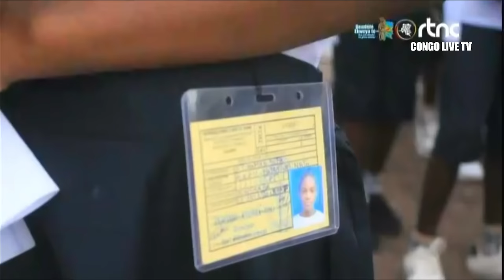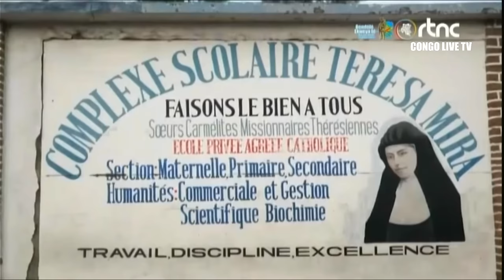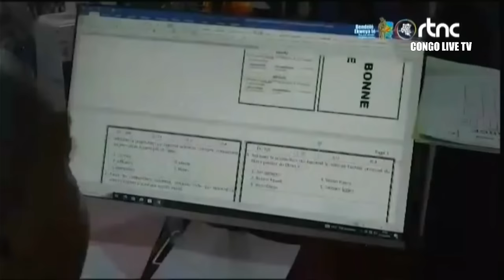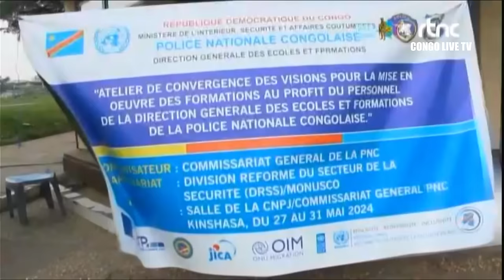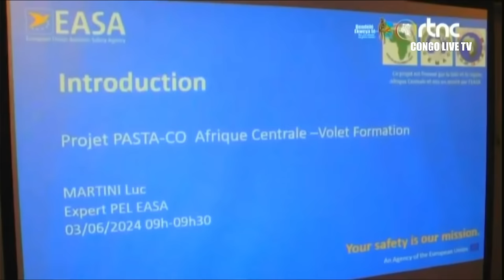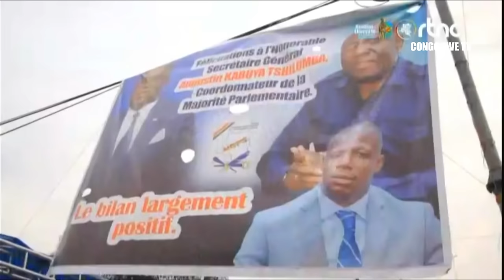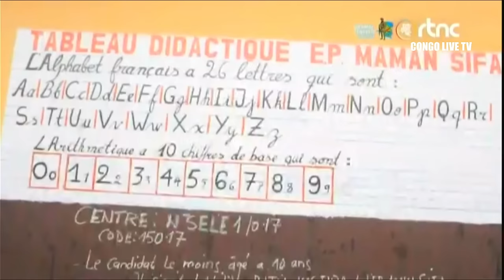🔴RDC : SUIVEZ LE GRAND JOURNAL DE CE MARDI LE 04.06.2024 RTNC EDITION 07H00